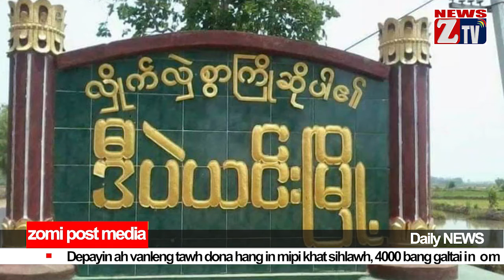ZTV Daily News ll July 15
Kalay-Taigen-Falam kikamna lampi pen Guahtam luatna hang in lampi kitam a, mawtaw apai theilo dinmun hiphot

Kalay Mho Tahan veng ah thaunging kiza, zani nitak lam thautang pi hang in Tahan veng inn pawlkhat kisia

Khalkha-Falam kikal om Chuncung khua ah Inn 15 bang meitawh kihal sak ci-in khuasung mipi ten gen

Paletwa ah Galtai nupi khat mine sikkha a, zato ah kipuak akhe langkhat kitan in amih alangnih in kisia, apasal zong omnawn lo a, ta numei pasal 5 akem khat zong ahihi. tulai tak amah huhna kisam ci uhhi.

Tamu Khuapi ah minih akithat sisa in kimu a, tua ahih man in, Tamu Gate khau mahmah kik ci uhhi.

Depayin ah vanleng tawh dona hang in mipi 1 in sihlawh a, 4000 bang galtai in om

Mandalay KBZ Bank khen khat tuni zingsang lam in kibuluh ah, Sum Tein 18000 kimding ala ding in kilam en

Kitelna Commission tetung ah aval in thuneihna kizang lohi ci-in Daw Aung San Suh Kyi in pulak khiat nanei

Thuthang akimzaw in.